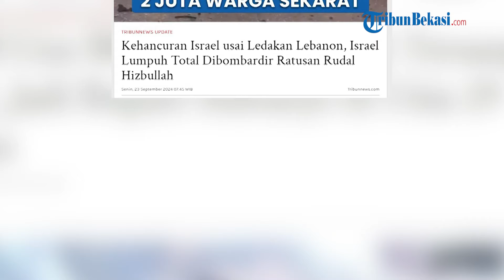Rudal Hizbullah Hancurkan Sejumlah Wilayah di Israel Utara, 2 Juta Warga Terancam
WARTAKOTALIVE.COM - Israel mengakui wilayah utara mengalami kelumpuhan total akibat serangan balas dendam Hizbullah.

Dikutip dari Almayadeen, Hizbullah terus membombardir Israel sejak alat komunikasi pager di Lebanon disabotase dan diledakan.

Media Israel melaporkan Perlawanan Islam di Lebanon melumpuhkan Israel utara pada Minggu (22/9).